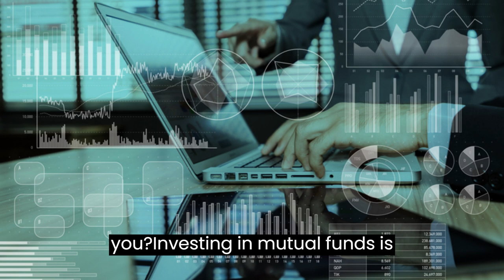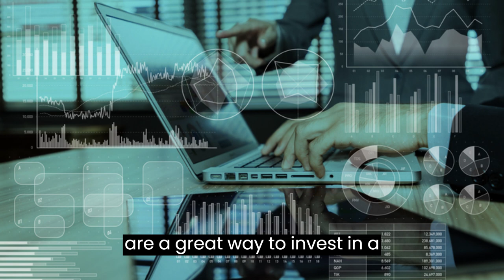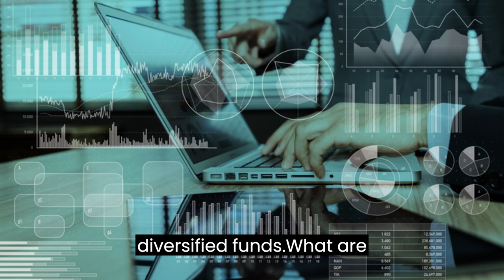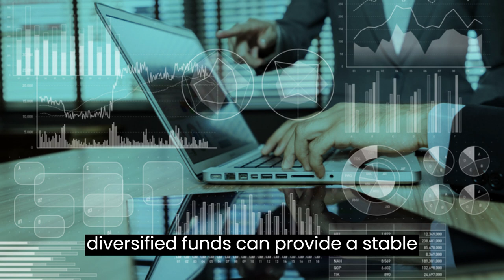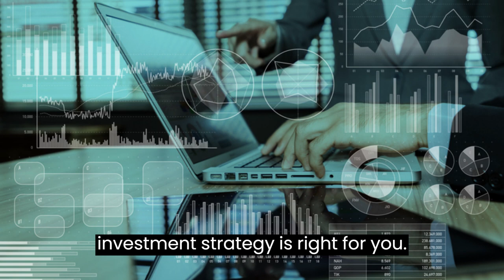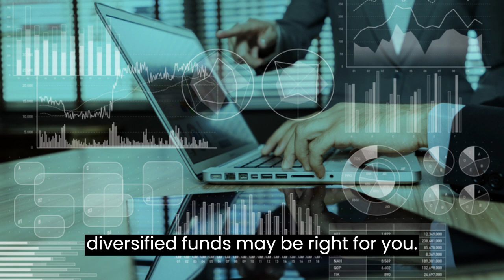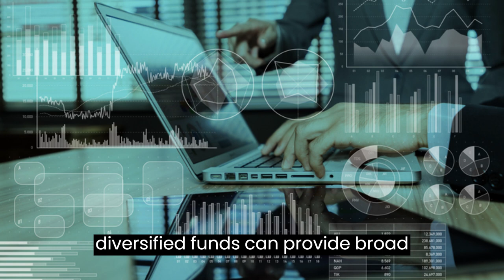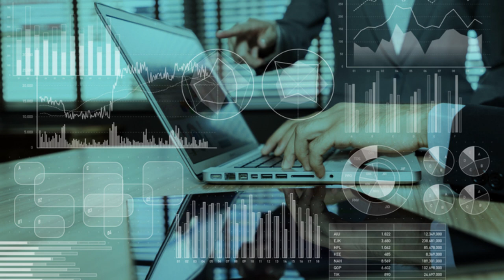Sectorial vs Diversified Funds - Which Investment Strategy is Right for You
Financial security is something we all strive for but often don't know how to obtain. That's why I'm here to help! On this channel, I provide the best financial information so you can make informed decisions on how to manage your money and create wealth. From budgeting advice to investing tips, I've got you covered! Tune in regularly to stay up to date on the latest trends and strategies in the world of finance.

Finance Podcast and Audiobook Version

Money, Wealth, Investing, Finance, Start a business, YouTube